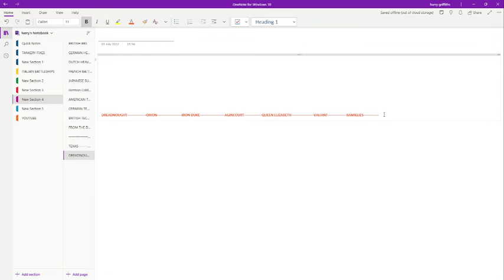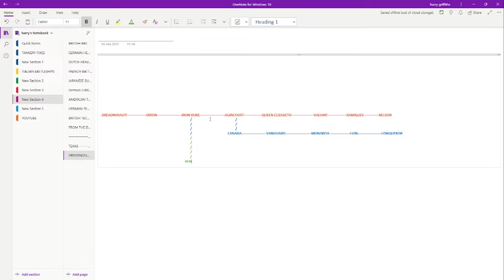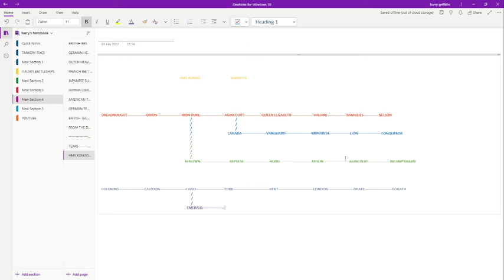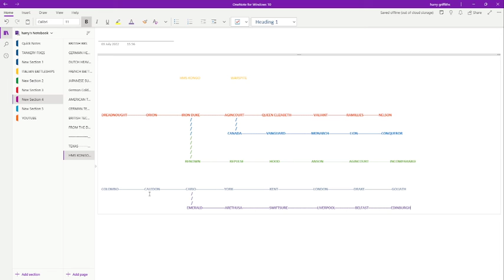NAVAL 1945: WHAT I THINK THE BRITISH TREE WOULD LOOK LIKE